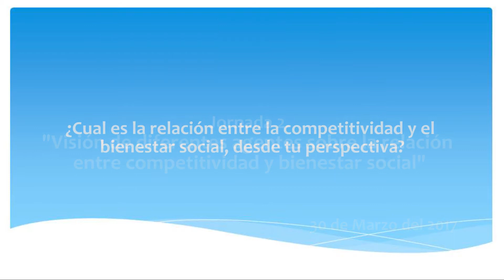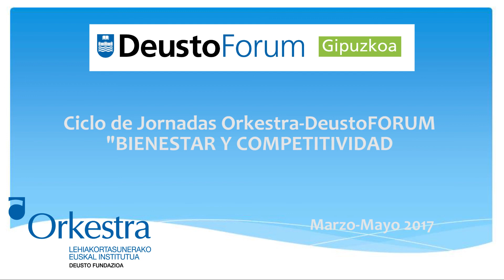Visión de diferentes agentes - Ciclo "Bienestar y Competitividad" (Jornada 2)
Este es el video correspondiente a la segunda jornada del ciclo "Bienestar y Competitividad" de DeustoFORUM-Orkestra. Cuatro agentes de distintas perspectivas nos dan su visión de la relación entre la competitividad y el bienestar social.
- Nuria Gisbert (Directora General de CIC-energiGUNE)
- Marcos Muro (Viceconsejero de Empleo y Trabajo)
- Andoni Isasti (Director de la empresa Cadinox)
- Javier Pradini (Director de la Fundación Emaús)
Esta jornada se celebró el día 30 de marzo del 2017 y el ciclo consta de 4 jornadas entorno a la competitividad y el bienestar social.